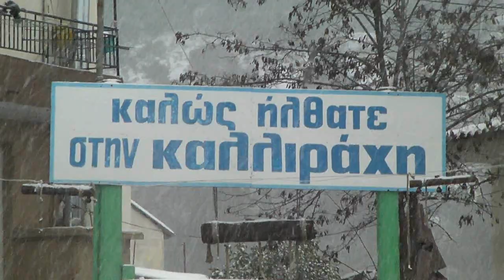Καλλιράχη χιόνια 2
η επέλαση της "Σοφίας" έντυσε στα λευκά και την Καλλιράχη της Θάσου